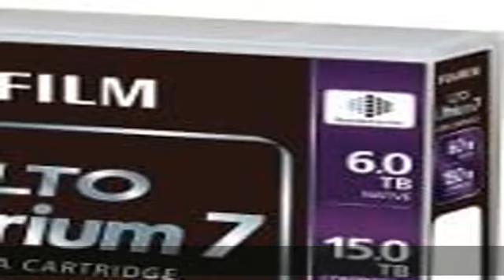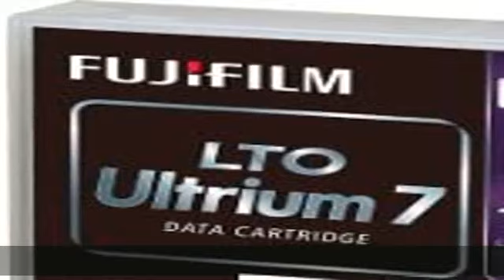Fuji LTO 7 Ultrium Tape - 10 Pack